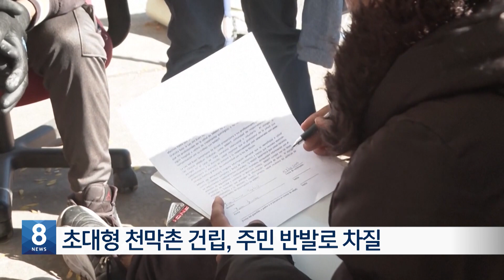너무 추워요!...시카고 망명 신청자 혹한에 비상 / KBS America News